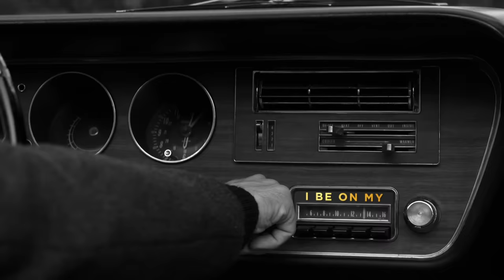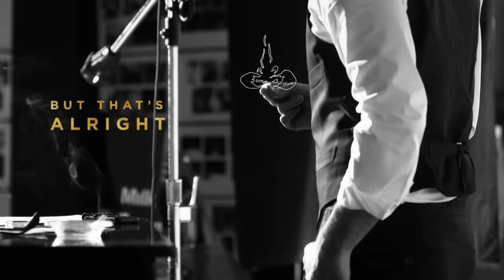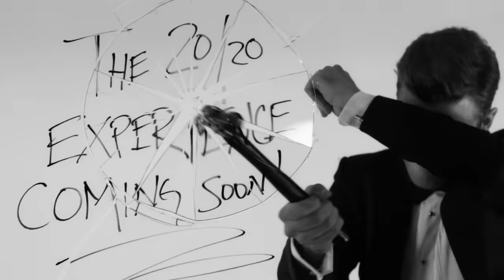Justin Timberlake - Suit & Tie (Official Lyric Video) ft. JAY Z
Justin Timberlake's official lyric video for “Suit & Tie” featuring Jay Z

Lyrics:
And as long as I got my suit and tie
And you dressed in that dress I like
Now we're in the swing of love